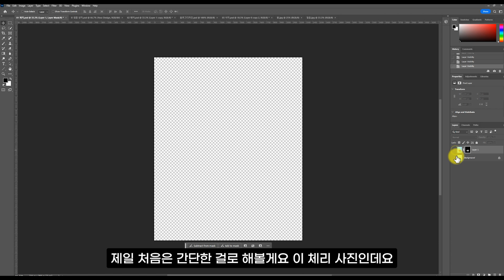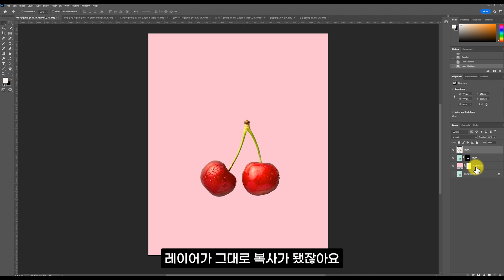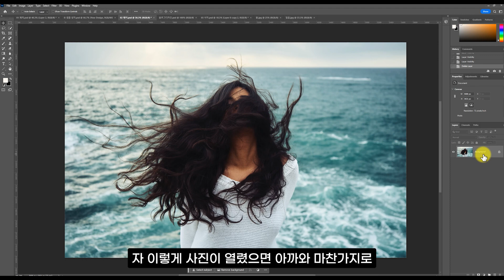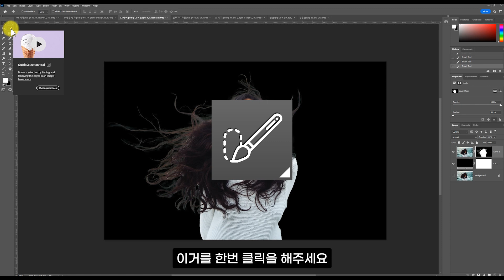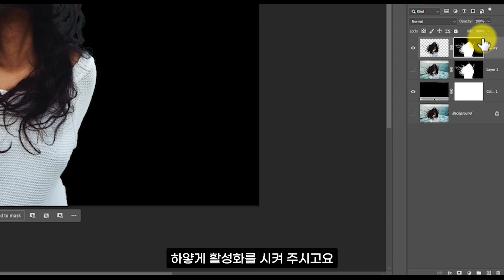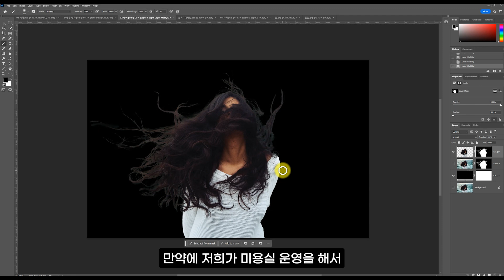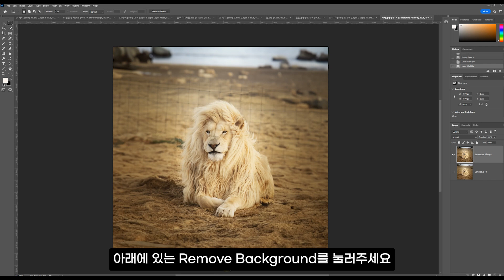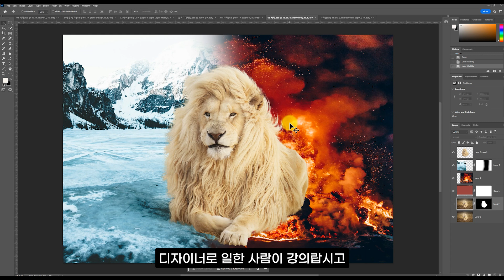포토샵으로 누끼따는 최고의 방법!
포토샵을 이용해 누끼따기(배경제거) 방법을 3가지 예시로 알려드립니다.

00:00 예시 3개 소개
00:46 체리 이미지 누끼따기
05:48 휘날리는 머리카락 누끼따기
13:20 사자 누끼따기 전 포토샵의 AI 기능으로 배경 생성하는 방법
15:37 사자 누끼따기
17:18 썸네일 이미지 만드는 과정 10배속
17:34 마무리 인사